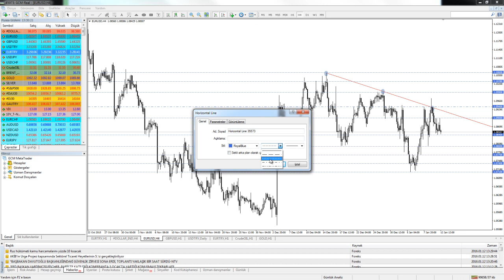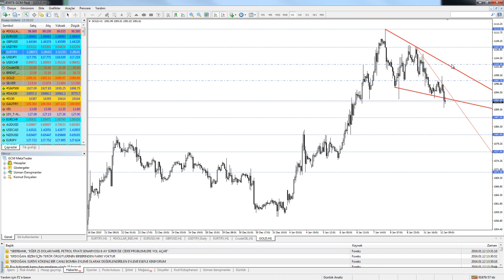12 OCAK 2016 KUDRET AYYILDIR GUN ORTASI TEKNIK ANALIZ VIDEO KAYDI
GCM Forex Başanalisti Kudret Ayyıldır’ın hazırladığı video çalışmasında, Dolar Endeksi, EURUSD, GBPUSD, USDTRY, Ham Petrol ve Altın gibi finansal varlıkların günün devamındaki teknik beklentiler paylaşılmaktadır